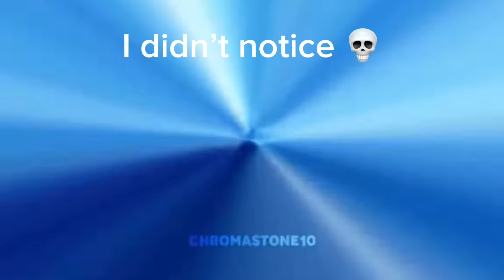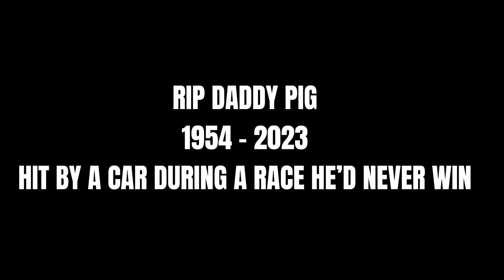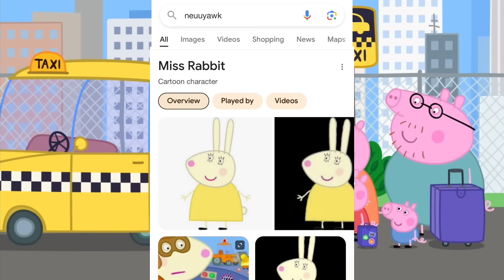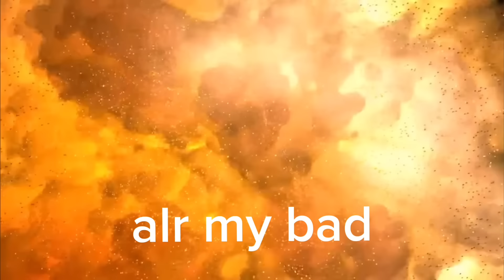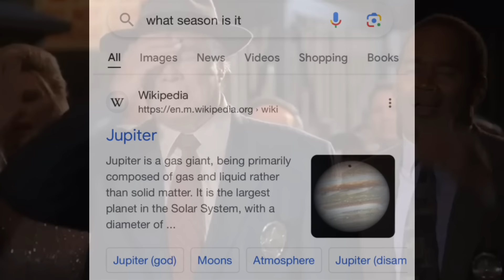Peppa Pig try not to laugh 1-15 compilation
15 of my finest videos put together into a 1 hour and 15 minute long video. I hope you enjoy! ❤️

0:00 Intro
0:03 Peppa Pig try not to laugh 1
4:23 Peppa Pig try not to laugh 2
7:44 Peppa Pig try not to laugh 3
19:14 Peppa Pig try not to laugh 4
23:59 Peppa Pig try not to laugh 5
28:37 Peppa Pig try not to laugh 6
32:55 Peppa Pig try not to laugh 7
36:53 Peppa Pig try not to laugh 8
40:44 Peppa Pig try not to laugh 9
47:27 Peppa Pig try not to laugh 10
51:04 Peppa Pig try not to laugh 11
54:00 Peppa Pig try not to laugh 12
57:42 Peppa Pig try not to laugh 13
1:02:49 Peppa Pig try not to laugh 14
1:08:17 Peppa Pig try not to laugh 15
1:14:35 Thanks for watching!